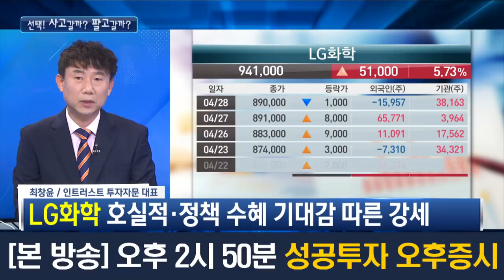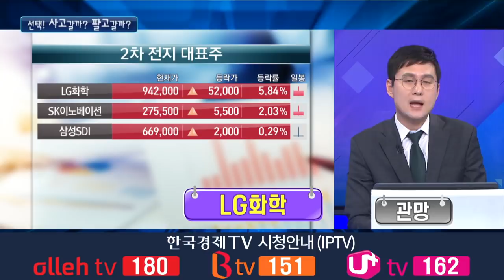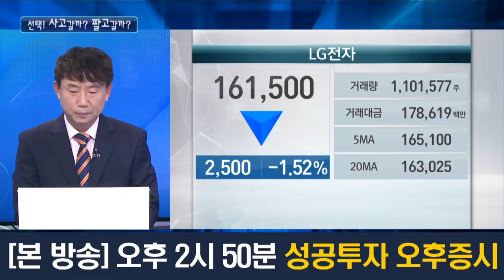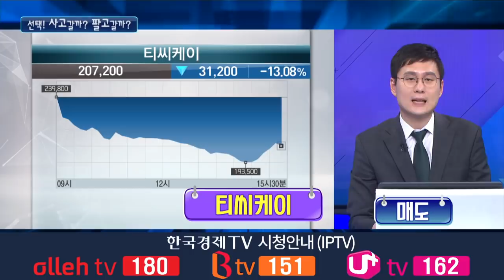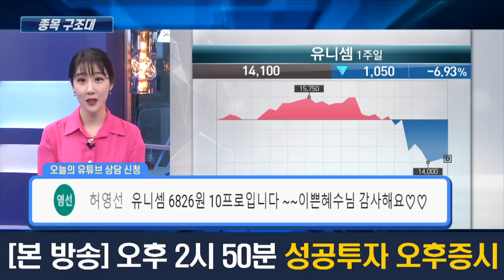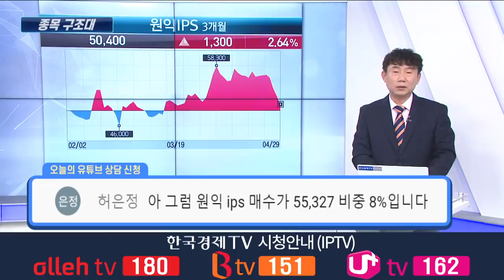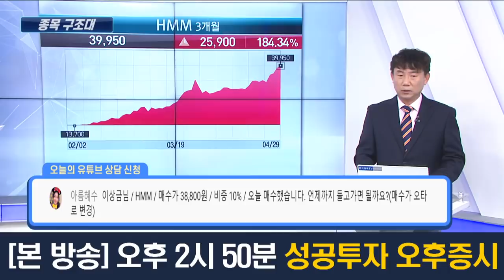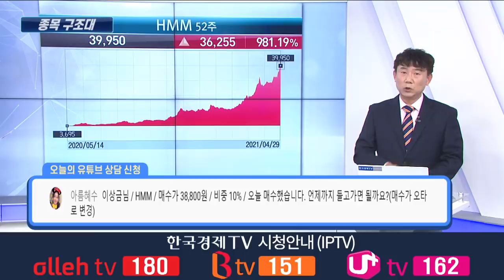전문가 20인의 선택! 퇴근길 종목구조대 / 퇴근길 꼭 봐야할 내일장 공략주 / 성공투자 오후증시 / 한국경제TV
00:00 사자 VS 팔자 'LG화학'
04:26 사자 VS 팔자 'LG전자'
05:57 사자 VS 팔자 '티씨케이'
09:03 종목 상담 내용 (이혜수 캐스터)
11:40 첫 번째 종목 (원익IPS)
13:17 두 번째 종목(유니셈)
14:58 세 번째 종목(HMM)

출연 : 최창윤 인트러스트 투자자문 대표

[4월 이벤트] ★ 한국경제TV 에서 무료로 암호화폐 받으세요 ★